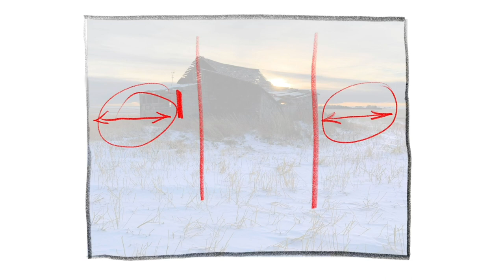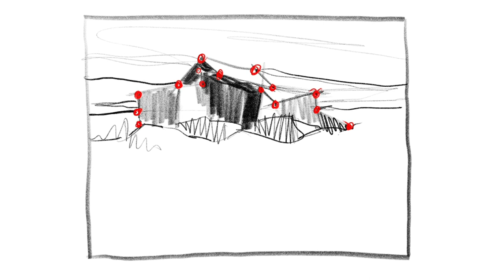Oil Painting Demo ---- The Sun Sets On All Things In Time. PART ONE: To Grid or not to Grid?!!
In Part ONE of this oil painting demo, Doug answers some viewer questions about his approach to drawing in painting and whether or not you should use a grid to get your drawing in place.

In answering these questions, Doug takes the viewer on a deep dive into drawing and the philosophy behind drawing (and composition) in this alla prima oil painting of an old abandoned shack on the prairie. Doug shows how he draws in a freehand style while he paints and stresses accuracy in establishing all the shapes that create the structure by measuring them with his naked eye and brush - often referred to as the 'sight see' method.  He also offers tips that will help in making the drawing more accurate along the way.

While going on this deep dive, Doug also discusses in detail why no single method is better than another and also questions the negative judgement that is often associated with these types of questions.

If you would like to help Doug continue making videos, you can support him by purchasing his art or donating to his channel.